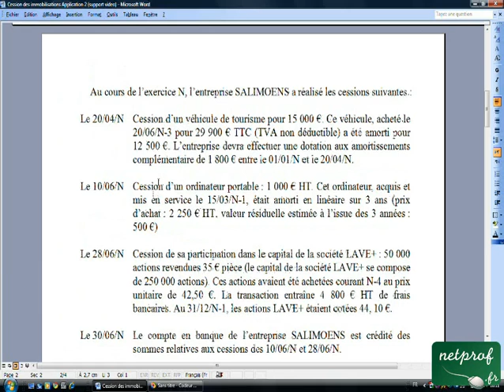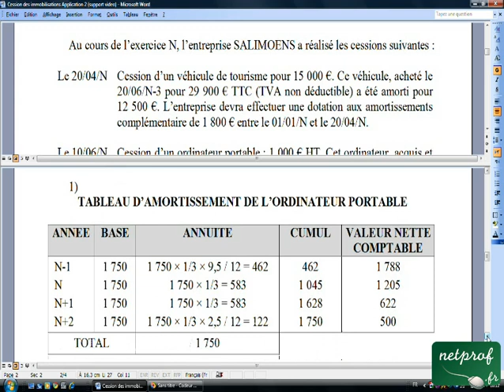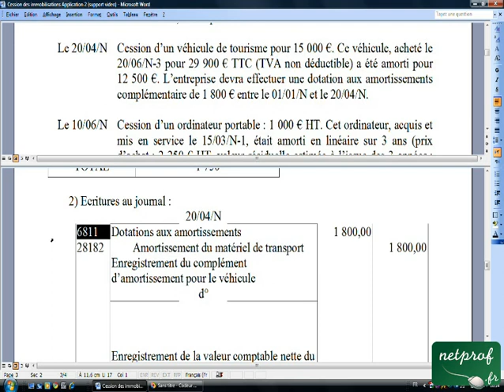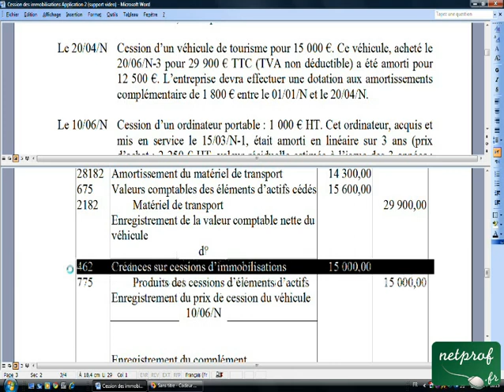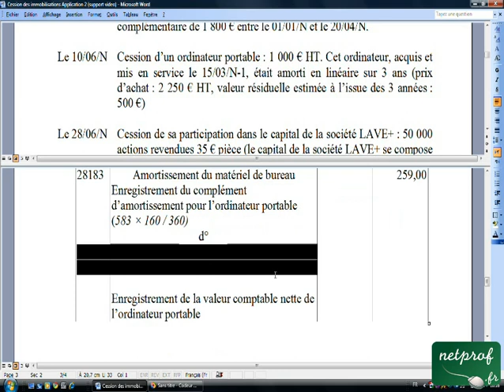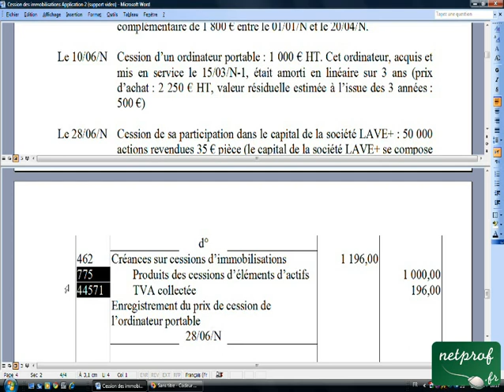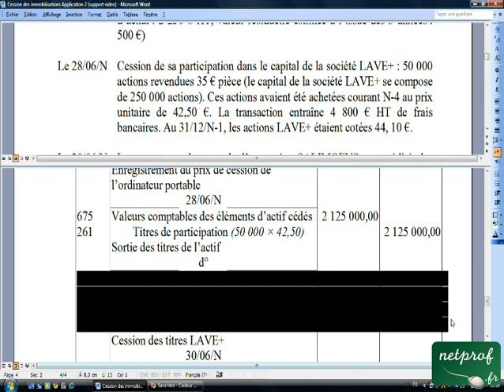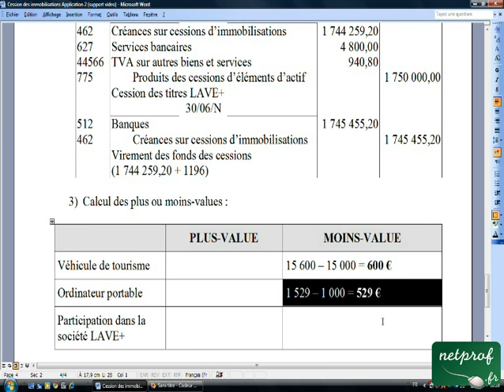21.4 Cession des immobilisations Application 2